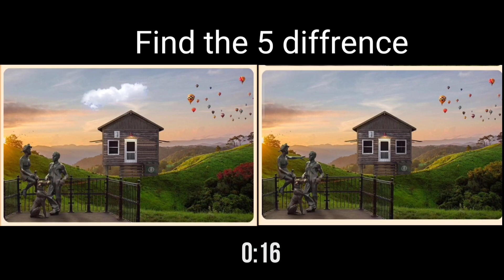Find the diffrence|| can you spot the nutrue!! Jp image no 184-185